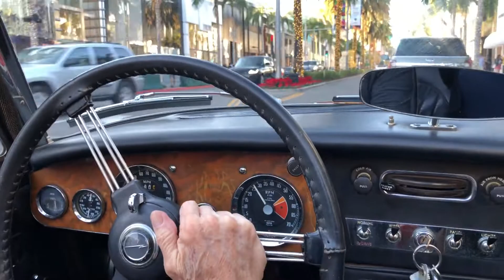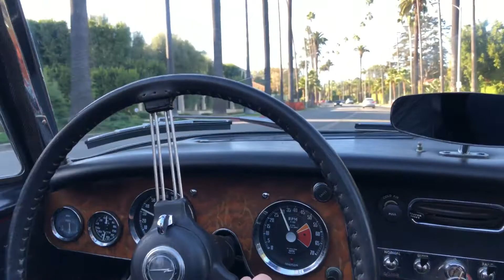HealeyDrive1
Saturday Drive